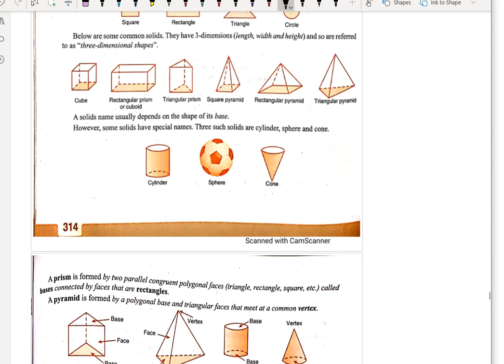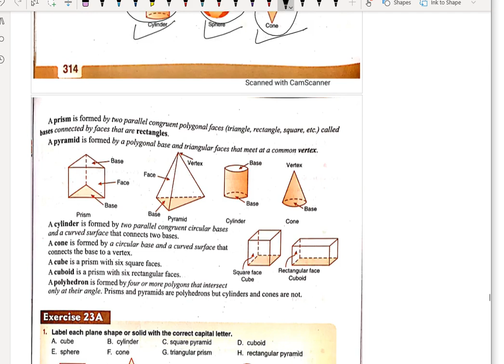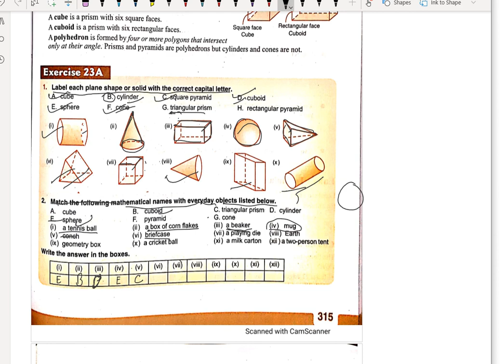Maths Class 6 Chap 23 Part 1